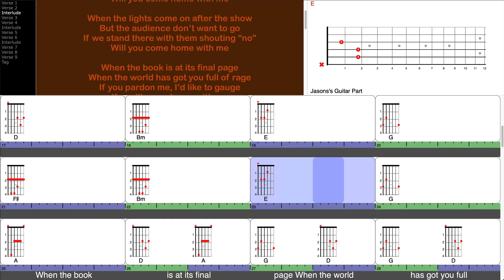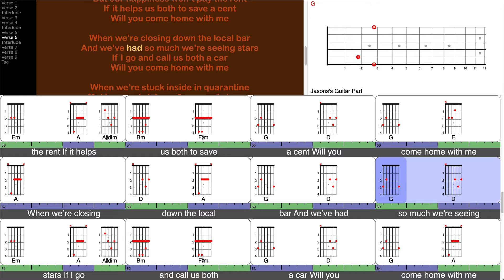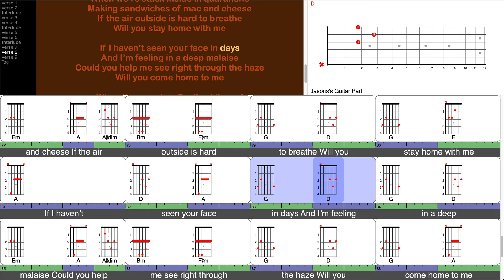Will You Come Home With Me - Jason Berk (play-along for guitar)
This is a screen-capture video from a TuneLing for "Will You Come Home With Me", from the album "Strangers", by Los Angeles-based Jason Berk, who wrote, sung, played, engineered, mixed and produced just about every sound you hear on this excellent album.

Your "Likes" and Comments help other people discover how to play great music and support artists too! Please say something nice if you can, and tell your friends!

TuneLings are the fastest, most efficient and most fun way to learn to play great music on a stringed instrument, and support great artists at the same time!

The FREE TuneLings app is fully interactive - you learn by playing along, with speed and pitch controls, looping, annotations, and power-features galore - for almost any stringed instrument. The app allows anyone to acquire, play, make and sell TuneLings - and musicians get paid!

to learn more, and get the App!